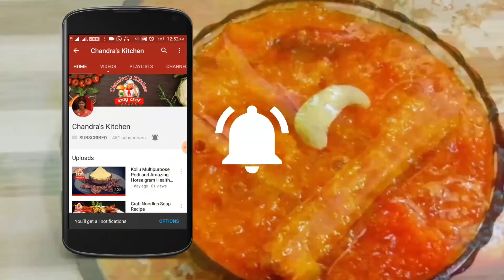ஆடி மாத கூழ் செய்முறை | aadi pooja organisation in tamil | Aadi month koozh recipe | pooja tips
In this video content having Aadi koozh pooja step by step expalnation with this pooja special recipes for beginners.Always we do this pooja every year Aadi Month. and special none veg feast like ragi kaIi fish kulambu, karuvattu kulambu, chicken fry, egg fry, etc also in this video

Recipes in this video:

* Aadi koozh
* Dry fish Kulambu
* Drumstick leaves poriyal
* Rice Balls

*Sweet kozhukattai
* Chicken gravy
* Prawn fry
* Egg Fry
* Fish kulambu
* Rasam

Friends Tell your Feed back about this video.
ஆடி மாத கூழ் செய்வது எப்படி | aadi koozh | aadi koozh recipe in tamil | ragi koozh recipe | aadi koozh recipe | koozh